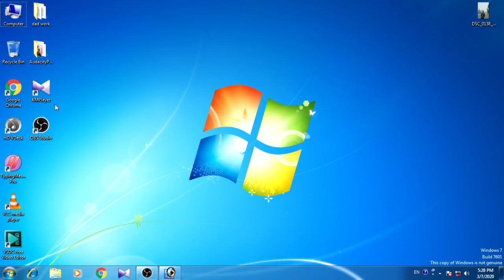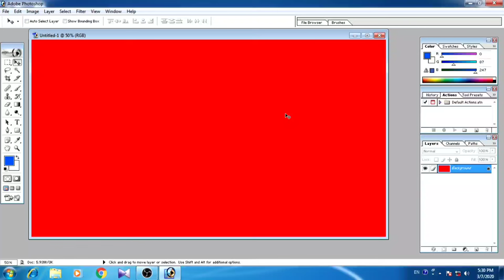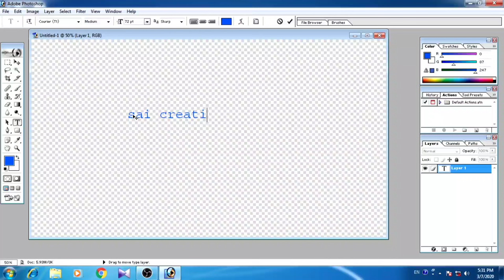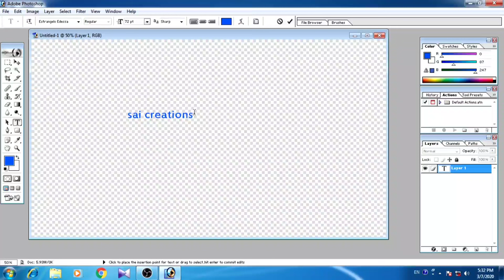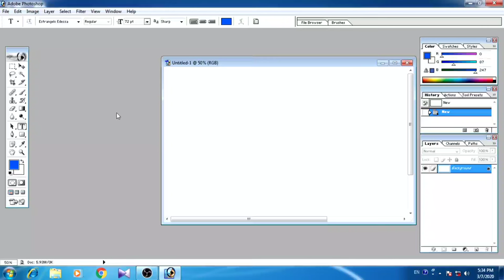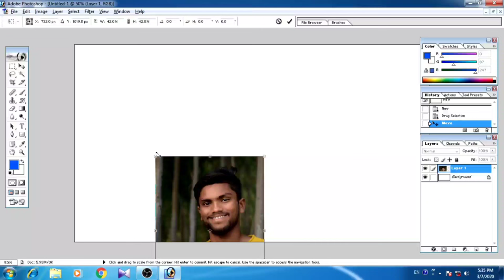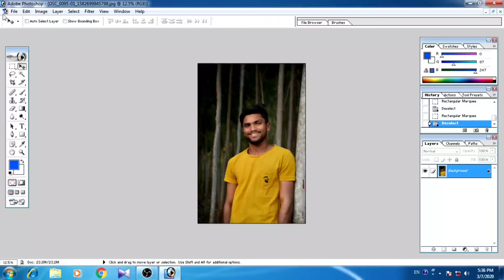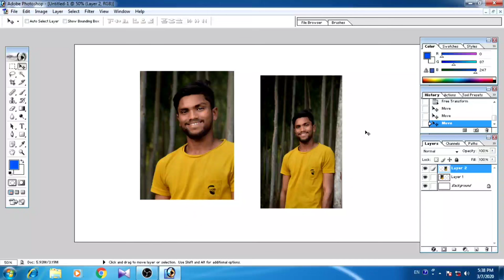Adobe Photoshop 7.0 Tutorial in Telugu part-1